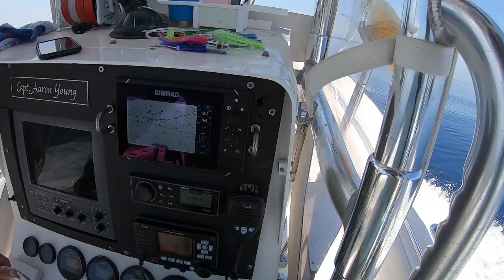INSANE Dolphin Encounter | Triple Tail Cat & Mouse Pt1 - KWWM ep.5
Aaron and Will head offshore in hopes of putting Will on a school of Mahi for his birthday. They are treated with a visit  from a huge pod of happy dolphins and a triple tail that is a VERY picky eater.